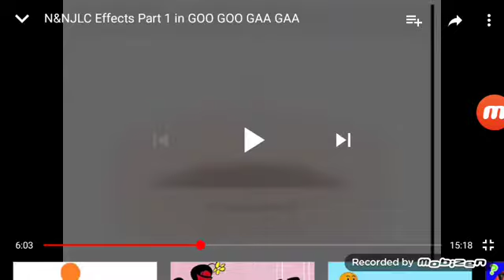Nick jr noggin logo history goo goo gaa gaa g major 4 confusion